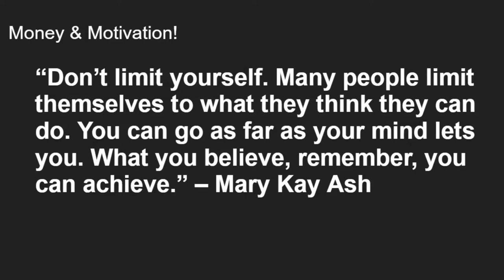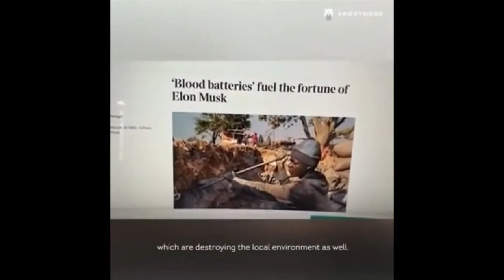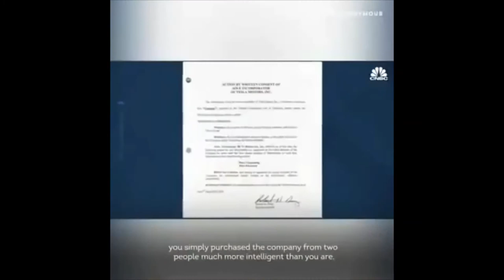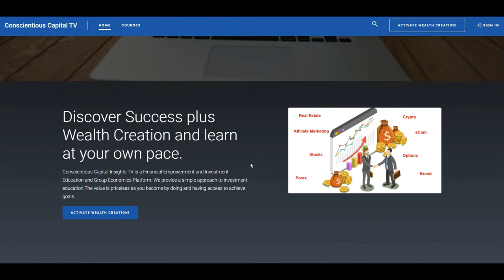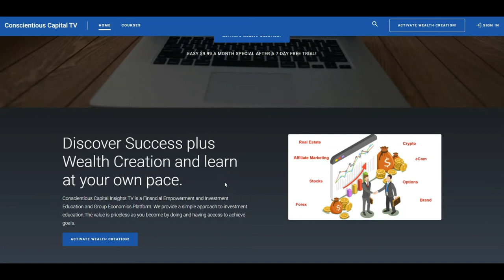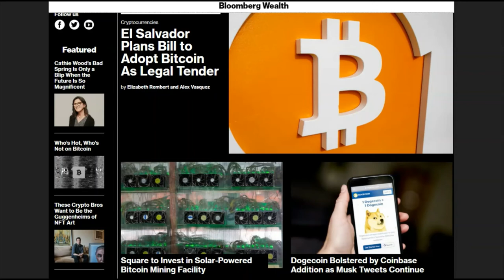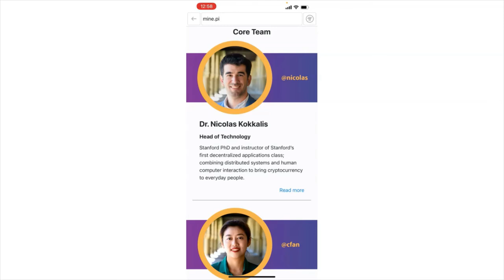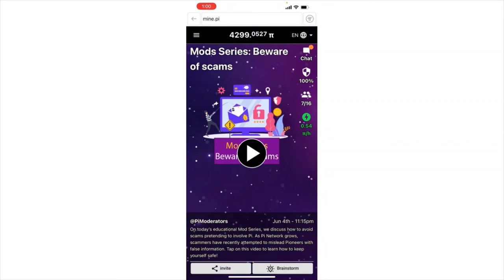😰 ELON MUSK GETS ANONYMOUS WARNING! NEWS COMMENTARY 🏆 GET FREE CRYPTOCURRENCY 💸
GET FREE CRYPTO:
I am sending you 1π! Pi is a new digital currency developed by Stanford PhDs, with over 10 million members worldwide. and use my username (cashflow954) as your invitation code

Stocks

1. Trade Money ATM publishes newsletters, trading, training and educational products related to various markets (collectively and hereinafter referred to as the “Programs”) that are offered for a fee to the general public (fee paying persons hereinafter referred to as “Subscribers”).

2. Trade Money ATM is a research publishing firm utilizing the publisher’s exception to the definition of an “investment adviser” in the Investment Advisers Act of 1940. None of the Programs or any other form of communication delivered or created by Trade Money ATM provides individual, customized investment advice. The Programs are intended to supplement your own research and analysis. The information published is based on the opinions, statistical and financial data and independent research of Trade Money ATM. Trade Money ATM’s Programs do not reflect the views or opinions of any employee, officer or representative of Trade Money ATM.

3. Trade Money ATM publishes information regarding stocks, options, ETFs, and currencies (“Financial Products”). However, the information in our Programs is not customized or personalized to any particular risk profile or tolerance. Nor is the information published by Trade Money ATM a customized or personalized recommendation to buy, sell, hold, or invest in particular Financial Products. Subscribers will need to depend on their own trading and investing skills in order to handle problematic situations that may arise, including consultation with their own brokers and financial advisors as they deem appropriate.

4. Trade Money ATM, its employees, officers and representatives are not responsible for any errors or omissions in any of Trade Money ATM’s newsletters or Programs. Any commentary, analysis, and opinions represent the views of Trade Money ATM, and are subject to change at any time without prior notice. The information provided in the Programs contains material which is obtained from sources which Trade Money ATM believes to be reliable. Although Trade Money ATM believes the information to be reliable, Trade Money ATM has not independently verified or otherwise investigated such information. As a result, Trade Money ATM does not guarantee the accuracy or completeness of any such information. Trade Money ATM’s Programs are not a solicitation or offer to buy or sell any Financial Products.

1. You may lose money trading and investing. Trading and investing in securities, ETFs, options, equities, and foreign currencies is always risky. For that reason, you should trade or invest only “risk capital” – money you can afford to lose.